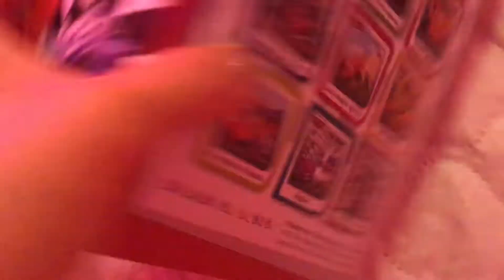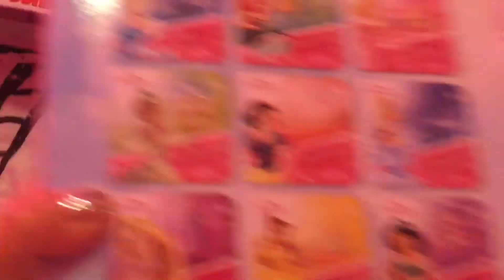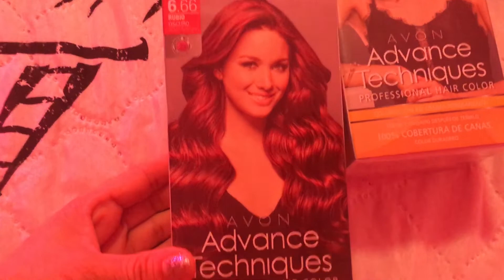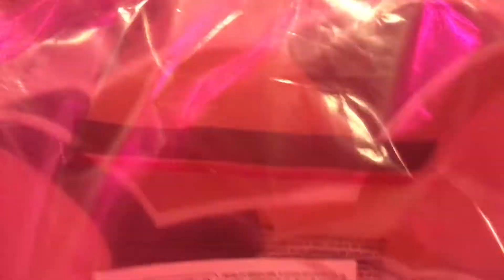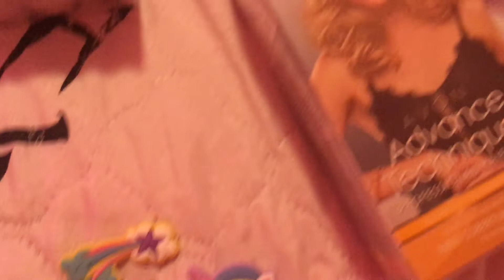Compras de Avon 🛍 Cars 🚗 , Princesas 👑 , Princesita Sofia 👸